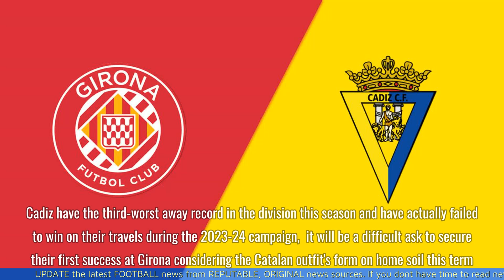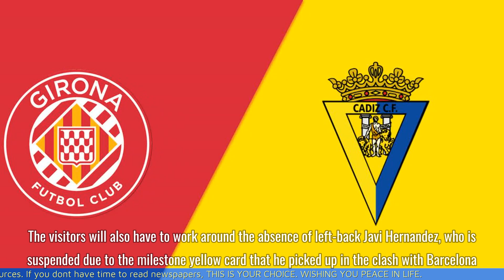La Liga | Girona vs. Cadiz - prediction, team news, lineups | Preview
Girona will be bidding to return to winning ways in Spain's top flight when they welcome relegation-threatened Cadiz to Estadi Montilivi on Saturday evening.

00:00 Introduction
00:11 Contents
05:36 Outro